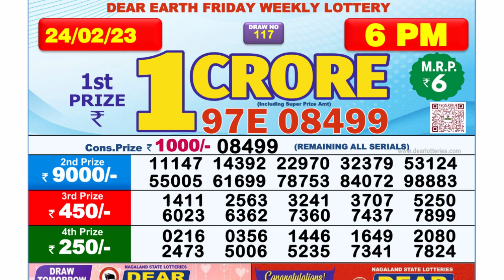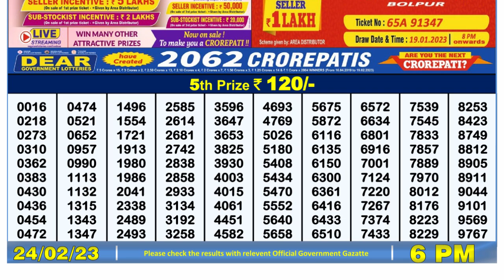🔴Dear Lottery Sambad Live 6pm today 24.02.23 Nagaland State Lottery Result